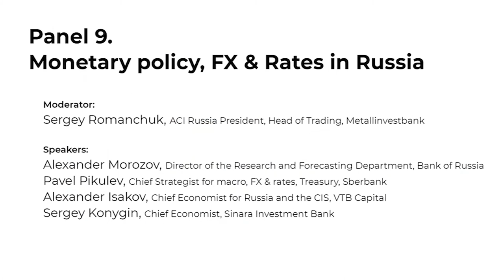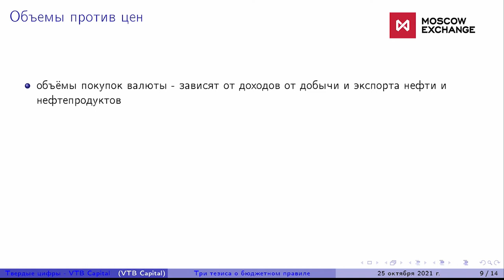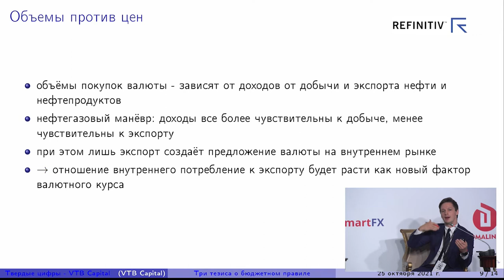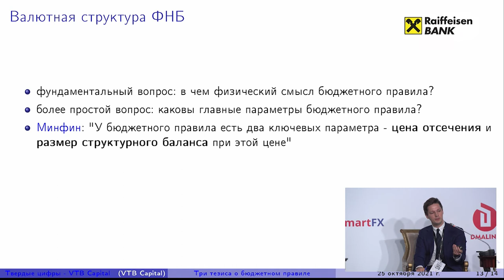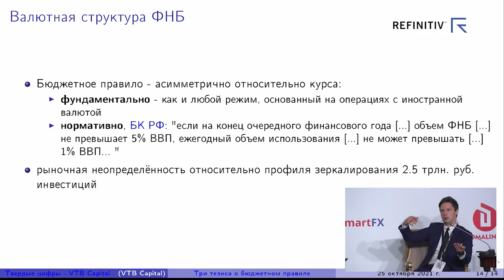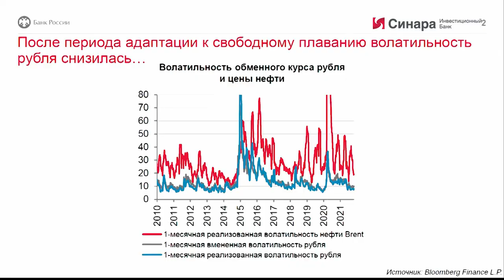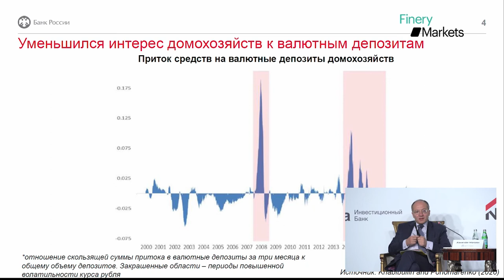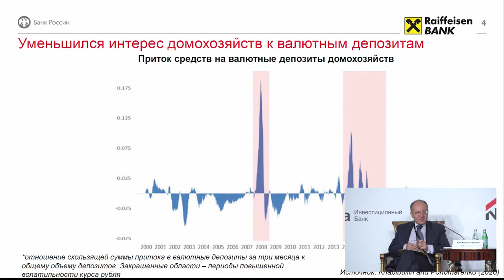Panel 9. Monetary policy, FX & Rates in Russia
• Budget rule and FX purchases
• Managed vs free float FX regime
• FX reserves and financial stability
• Government bonds market and Central bank

Speakers:
- Alexander Morozov, Director of the Research and Forecasting Department, Bank of Russia
- Pavel Pikulev, Chief Strategist for macro, FX & rates, Treasury, Sberbank
- Alexander Isakov, Chief Economist for Russia and the CIS, VTB Capital
- Sergey Konygin, Chief Economist, Sinara Investment Bank

Moderator: Sergey Romanchuk, ACI Russia President, Head of Trading, Metallinvestbank